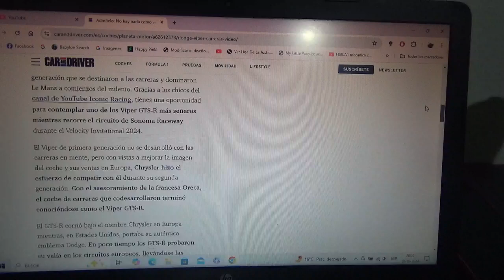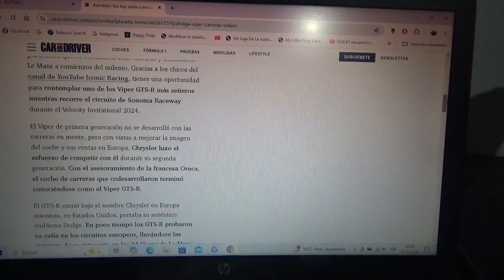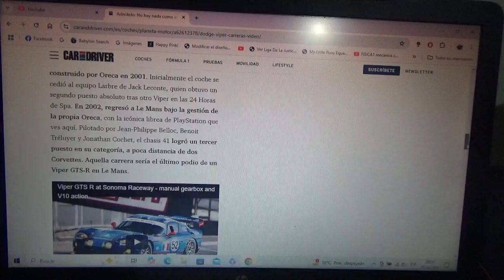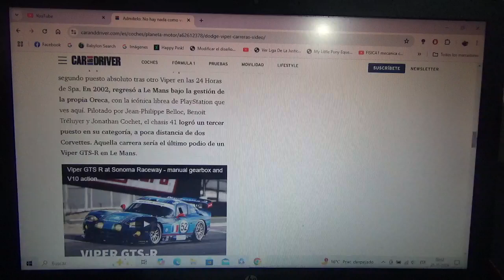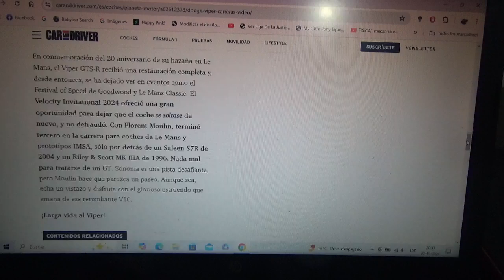Este icónico Dodge Viper GTS R vuelve a pisar la pista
El que protagoniza el vídeo de esta nota noticiosa es un ejemplar que obtuvo el 3er lugar en la versión 2002 de las 24 Horas de Le Mans